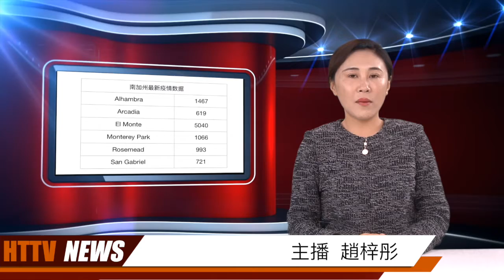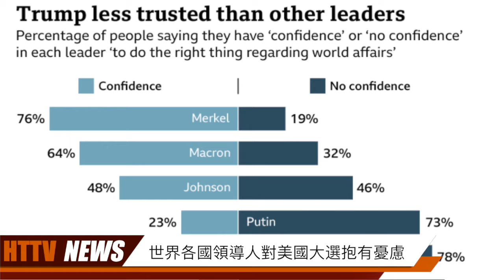世界各国针对美国总统大选做出反应；英国议会批准第二轮全国封锁；20201105汉天卫视疫情特别节目